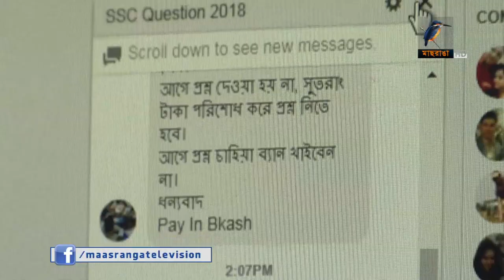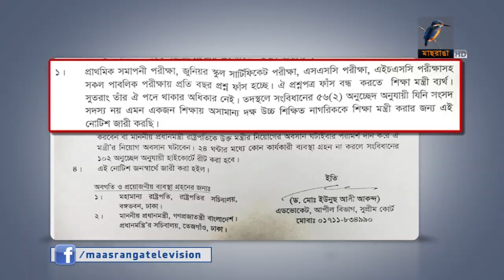ঘোষণা দিয়ে এসএসসি'র প্রশ্ন ফাঁস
সামাজিক যোগাযোগ মাধ্যমগুলোতে নানা কৌশলি বিজ্ঞাপনে আর মোবাইল ব্যাংকিং-এ লেনদেন করে চলছে এসএসসি পরীক্ষার প্রশ্নপত্র বেচাকেনা। পুলিশ মাঝে মাঝে প্রশ্নফাঁসে জড়িতদের আটক করলেও বেশিরভাগই রয়ে যাচ্ছে ধরাছোয়ার বাইরে। তবে প্রশ্নপত্র ফাস ঠেকানো যাচ্ছেনা কেন-এ ব্যাপারে শিক্ষামন্ত্রীর কোনও বক্তব্য পাওয়া যায়নি।